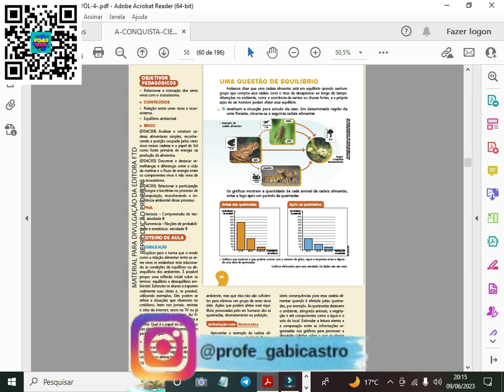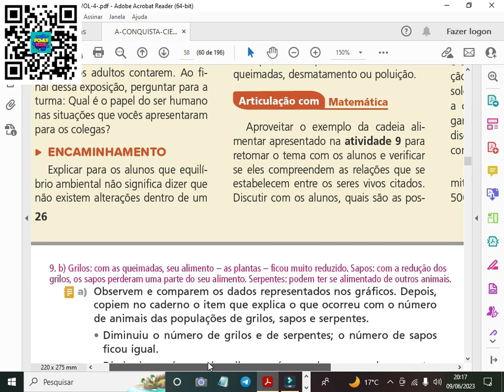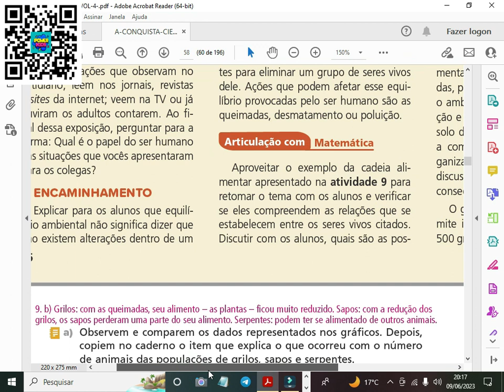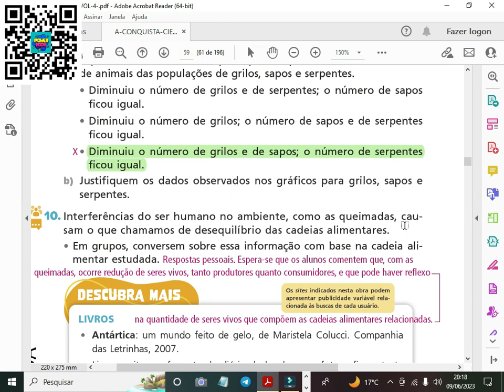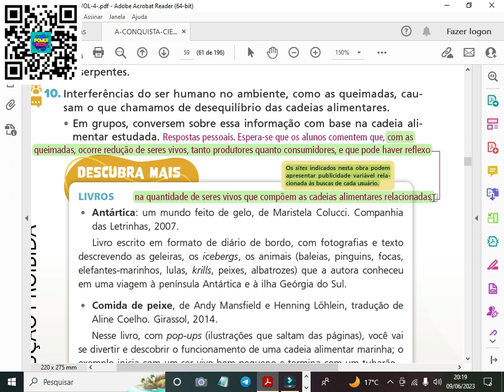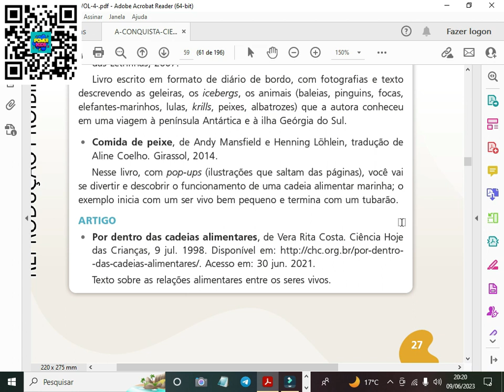Correção Livro A Conquista//CIÊNCIAS - Pág 26 e 27 - 4º Ano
Bem-vindo, sou a professora Gabriela Castro

✅ QUER FAZER AULA PARTICULAR COMIGO? ✅

👉👉👉 CONHEÇA O MATEMÁTICA UP 👈👈👈

👉👉👉 CONHEÇA A PROGRAMAÇÃO COM MINECRAFT + CRIAÇÃO DE JOGOS ROBLOX 👈👈👈